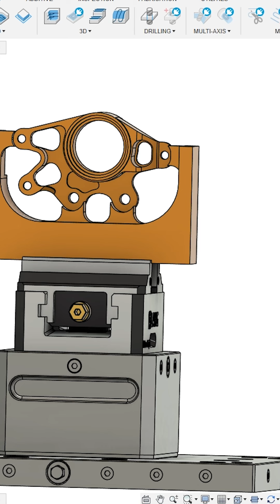AI-driven 3+2 axis CAM programming is now here 🤯🤖